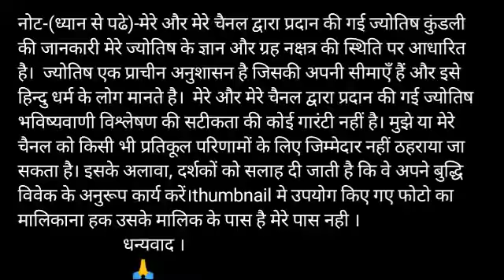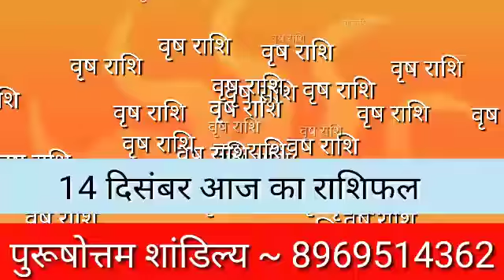Vrish Rashi 14 December | Aaj ka Vrish Rashifal | Vrish Rashi 14 December 2019 | vrish special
vrish rashi 14 December 2019
aaj ka vrish rashifal vrish rashi aaj ka rashifal 14 December 2019 vrish rashi
vrish rashi 14 December 2019 Dainik Rashifal Horoscope Astrology आज का वृष राशि

Vrish dainik rashifal 14 December 2019
1st-Vrish rashi love rashifal
2nd- vrish rashi dainik  rupya paisa rashifal
3rd- Vrish rashi dainik  swasthay rashifal
4th- Vrish  dainik  vyapaar vyavsay career rashifal
5th- Vrish  Dainik gyan shikha rashifal
वृष  राशि दैनिक राशिफल 14 दिसंबर 2019 -
1- वृष  राशि के दैनिक उपाय
2- वृष  राशि धन और वित्त संबंधित सारी बाते
3- वृष  राशि प्रेम संबंध प्रेम प्रसंग राशिफल
4- वृष राशि दैनिक स्वास्थ्य से संबंधित राशिफल
5- वृष  राशि व्यापार व्यवसाय करियर जीवन राशिफल
6- वृष  राशि दैनिक राशिफल
7- वृष  राशि जन्मकुंडली विशेषज्ञ